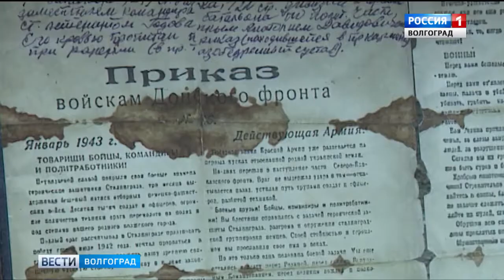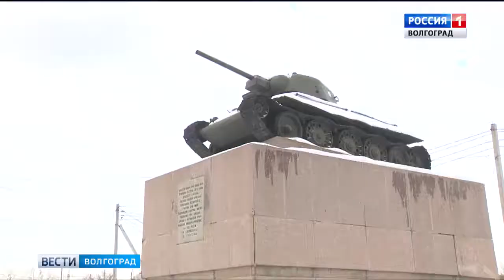Сталинградская победа 2 февраля. 76 лет назад началась операция «Кольцо».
76 лет со дня начала знаменитой военной операции «Кольцо». Это был решающий удар советской армии, благодаря которому удалось окружить группировку войск противника. А итогом стала Сталинградская победа 2 февраля.

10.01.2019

Источник: ГТРК "Волгоград-ТРВ". "Волгоград 24"